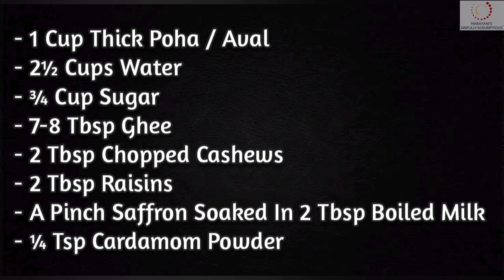Aval Kesari Recipe | Avalakki Kesari | Poha Kesari | Krishna Janmashtami Festival Sweet Recipes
AVAL KESARI RECIPE IN TAMIL / KRISHNA JAYANTHI RECIPES TAMIL / ISKCON RECIPES IN TAMIL / ISKCON TEMPLE PRASADAM RECIPES / RICE FLAKES KESARI / FLATTENED RICE KESARI / FESTIVAL SPECIAL SWEET RECIPES / SWEET AVAL RECIPE / அவல் கேசரி
The festival of Gokulashtami is fast approaching and there are various Janmashtami prasad recipes / Janmashtami bhog recipes that we make. In South India, Krishna Jayanthi Bakshanam includes various items like Thattai, Thenkuzhal, Ribbonpakoda etc and also many other sweets. Many Janmashtami special sweets recipe / Gokulashtami Special Recipes (Gokulashtami Sweets) videos are already uploaded in the channel. Kindly have a look at those videos. Aval Kesari in tamil is a very easy sweet made using flattened rice (Sweet poha recipe with sugar). This is made using sugar, while many sweets are made using Jaggery. Aval / Poha is considered to be very special  for Gokulashtami as it is the favorite item of Lord Krishna. Aval Payasam, Vella Aval are other Aval neivedhyam recipes made as Krishna jayanthi sweets.

The flattened rice is first roasted until crisp and then made a fine powder. Then Kesari is made as we do it in case of Rava Kesari. I have made used of saffron induced milk here. If not available then you can make use of saffron food color as well.

RECIPE CARD :
- 1 Cup Thick Poha / Aval
- 2½ Cups Water
- ¾ Cup Sugar
- 7-8 Tbsp Ghee
- 2 Tbsp Chopped Cashews
- 2 Tbsp Raisins
- A Pinch Saffron Soaked In 2 Tbsp Boiled Milk
- ¼ Tsp Cardamom Powder